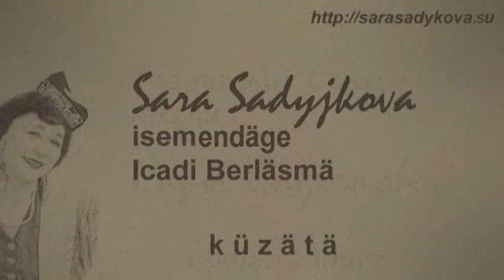Марсель Вагизов: "Тальян гармун"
Татар халык җыры
Әлфия Авзалова исемле 1че халыкара конкурсы гала-концерт
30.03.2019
Мәскәү